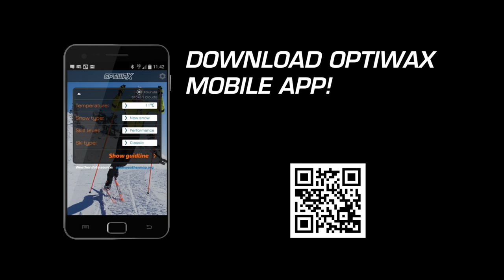OPTIWAX Fluor Powder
How to use OPTIWAX Fluor Powder